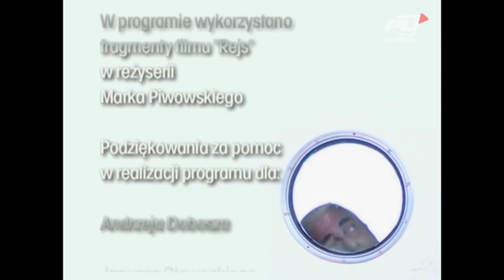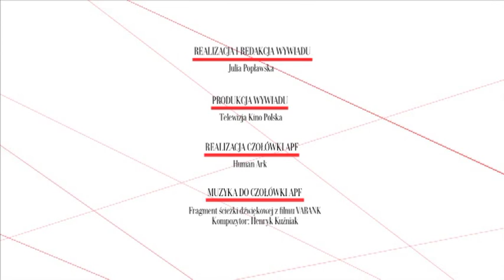REJS, Marek Piwowski, Janusz Głowacki i Andrzej Dobosz, Warszawa 2005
Marek Piwowski, Janusz Głowacki i Andrzej Dobosz, opowiadają o filmie "Rejs". Nagranie dla telewizji Kino Polska; Warszawa 2005.
Twórcy mówią o kulisach produkcji, doborze obsady, pisaniu dialogów, o parze głównych aktorów, o aluzjach do rzeczywistości i przyczynach kultu wokół obrazu.